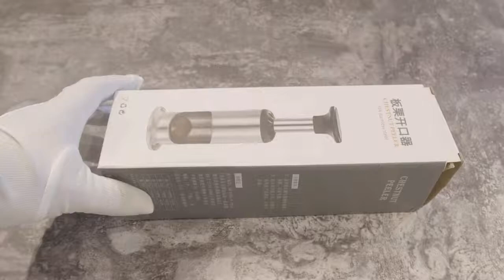밤 까는 기계 탈피기 탈핵기 제사 대보름 영양밥 가위